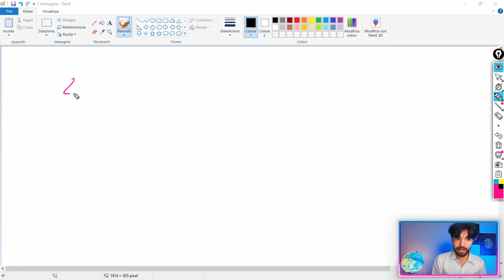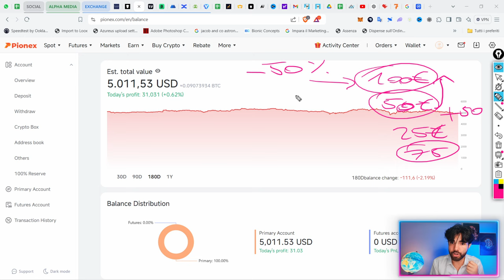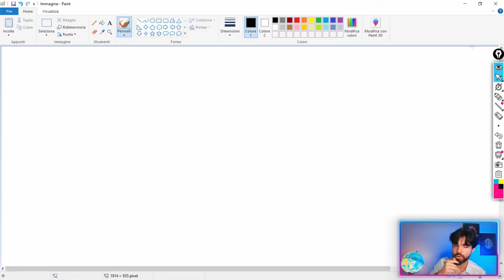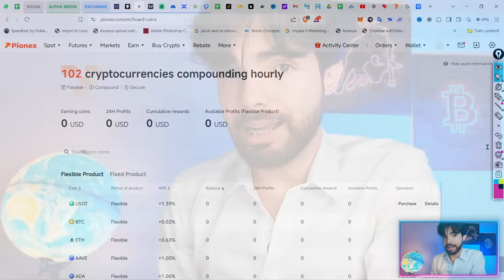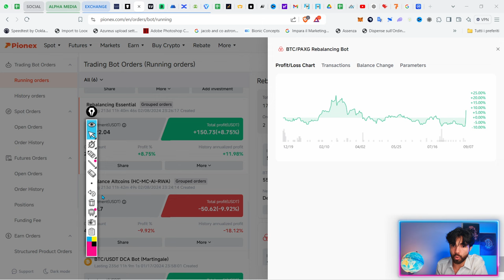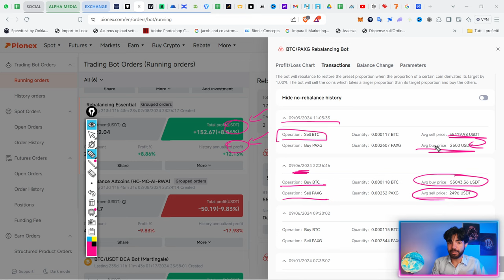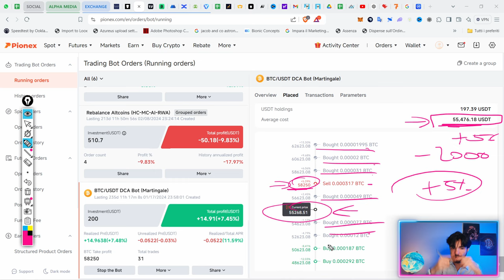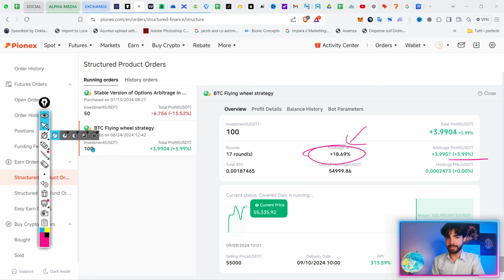Creo un portafoglio CRYPTO AUTOMATICO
Ecco come sta andando il mio portafoglio crypto.

*Nota: Questi sono bot short term estremamente speculativi, procedere con cautela.

●▬▬▬▬ INDICE ▬▬▬▬●
00:00 Intro - L'automazione è la chiave
03:09 Cosa significa "automatizzare" e perché farlo
04:12 Parte 1: Liquidità, una parte essenziale ma poco considerata
09:30 Come sta andando il portafoglio crypto?
13:20 Ecco come è suddiviso il portafoglio crypto
21:20 Genera interessi automatici sulla liquidità
24:20 Un'idea di portafoglio crypto
27:52 Come ribilanciare un portafoglio crypto (in automatico)
35:09 Bot "Buy the dip": Ecco come lo uso
37:15 Bot opzioni: accumuli crypto e ricevi interessi
40:34 Conclusione e considerazioni finali